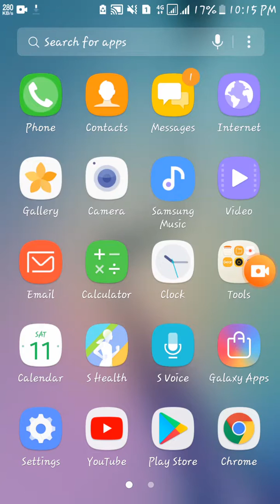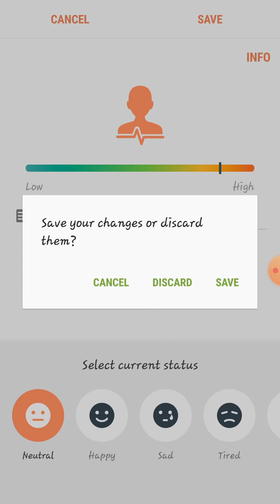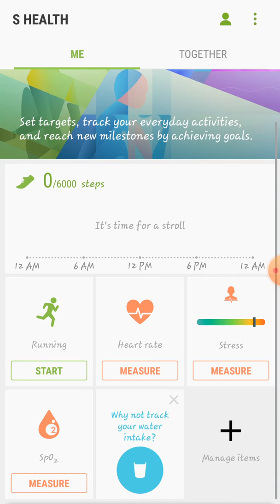how to use samsung health and features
samsung health and features
video ko like kro
or share b kro